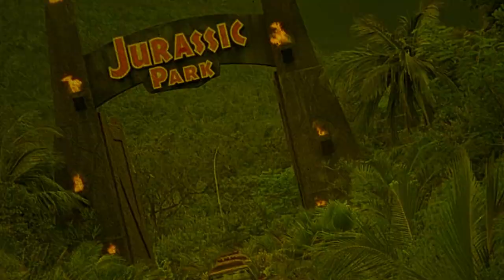Kuroneko | 1968 | Movie Review | Masters of Cinema # 56 | Blu-Ray | Yabu no naka no kuroneko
Two women are raped and killed by samurai soldiers. Soon they reappear as vengeful ghosts who seduce and brutally murder the passing samurai.

or

Movie Review for Kuroneko, Black Cat, Yabu no naka no kuroneko

Kuroneko | 1968 | Movie Review | Masters of Cinema # 56 | Blu-Ray | Yabu no naka no kuroneko | Black Cat